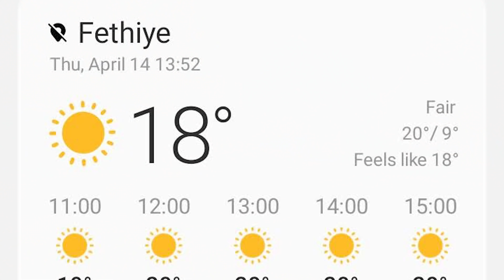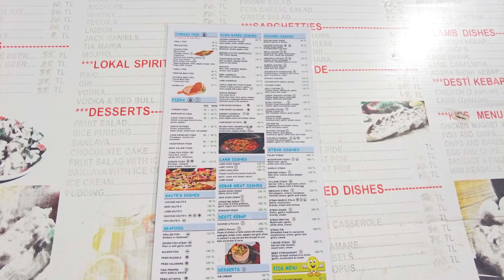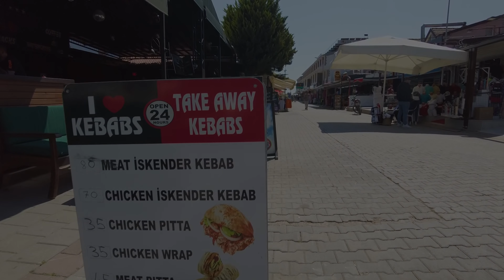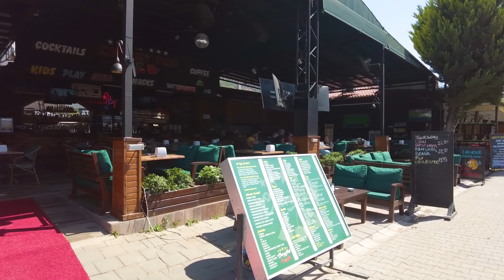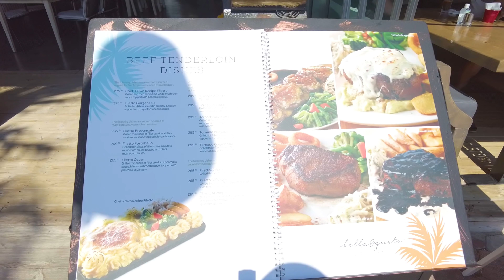Ölüdeniz Beach Fethiye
Hi everyone,

We made this video walking around Ölüdeniz, the beach and, of course, the Blue Lagoon on a sunny afternoon in Mid-April. At one side of the lagoon they have been setting up sun loungers already and the current price is 50 TL for 2. Also, you can rent paddle boats, etc. and the first boat tours are running from Ölüdeniz beach again as well.
The weather was nice but a bit windy, nevertheless we saw quite a few people swimming already and the water temperature itself actually wasn't too cold anymore. It seems that due to the upcoming Easter weekend there are some more tourists in town and people are back to sunbathing in this part of Turkey.